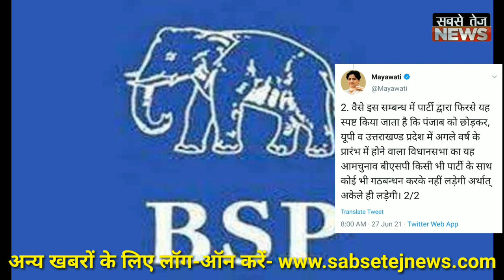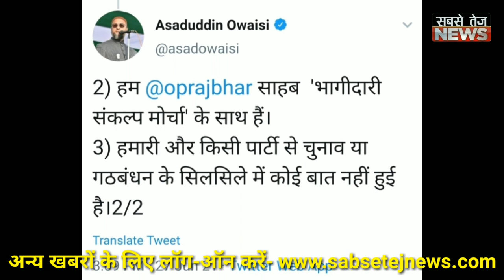मायावती के रुख पर UP को लेकर ओवैसी ने भी कही दो टूक बातें।sabsetejnews